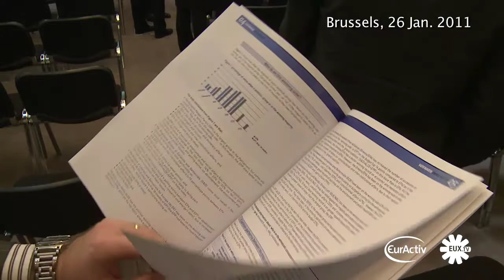LSE's Simon Hix on outcome of Votewatch.eu study: EUX.TV Interview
EUX.TV interview with Simon Hix, Professor of European and Comparative Politics at the London School of Economics, on the January 2011 report released by Votewatch.eu. Prof. Hix is Chairman of Votewatch.eu and coordinated the creation of the Votewatch service.